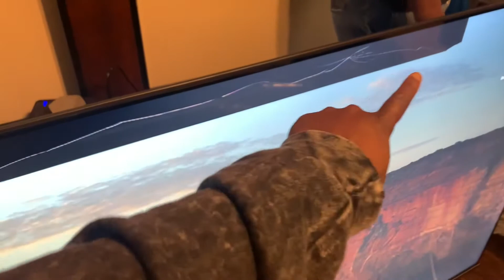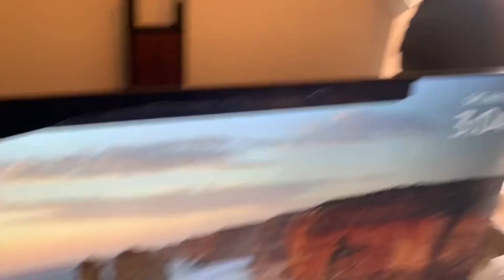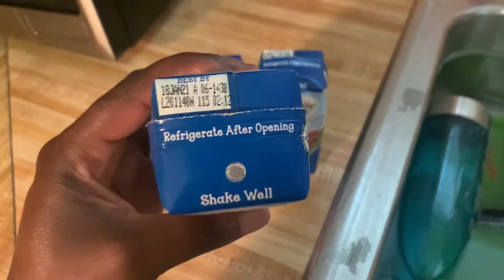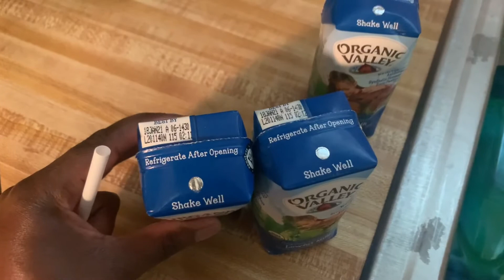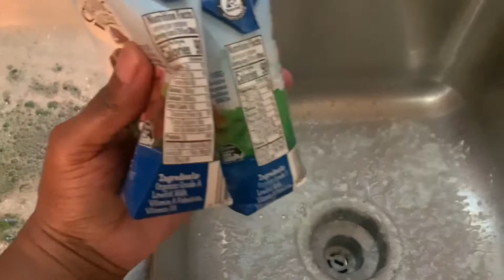AUGUST LOST FOOTAGE | Single Mom Of 4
Back doing my lost footage videos which feature random clips from throughout the month.